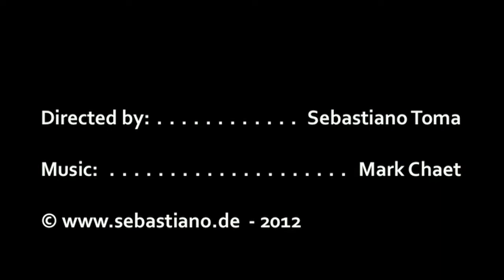Little Big World by Sebastiano Toma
Little Big World by Sebastiano Toma, music Mark Chaet.

"Children find everything in nothing; adults find nothing in everything."
(Giacomo Leopardi)
I look inside my little fish tank and see a shark dancing with a woman, I open a drawer and the scissors are marching. My books on the shelf turn into skyscrapers and my mobile phone is one of the windows.

A pencil stroke is a street, two strokes the railway tracks, and my old sewing machine is the locomotive. My microcosm at home has two lives: one for which it has been created, the other one what I take it to be. It all fits in my suitcase and I am on my way. 12 musicians, performers, dancers and a singer show us the Little World at large.

With:

Stefan Sing. Juggling/Dance
Cristiana Casadio. Dance
Miyoko Shida (Rigolo). Sanddorn-Balance/Dance
Kati &Philipp. Hand to Hand/Dance
Leilani Franco. Contortion/Dance

Momo Kohlschmidt. Voice/Lyrics

Mark Chaet. Violin/Composition
Giorgio Radoja. Piano
Igor Spallati. Double Bass
Hanno Stick. Drums/Percussion
Florian Bergmann. Clarinet/Bass Clarinet
Dalai Theofilopoulou. Cello

Sebastiano Toma. Idea, Set Design, Directing
Friederike Krahl. Assistant Director
Sofia Spyratou. Choreographie

Citronella Antholz. Light design
Lorenzo Toma. Props construction
Julius Vogelmann. Props construction

Produced by Sebastiano Toma